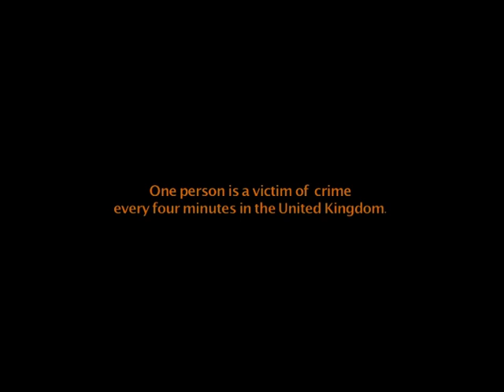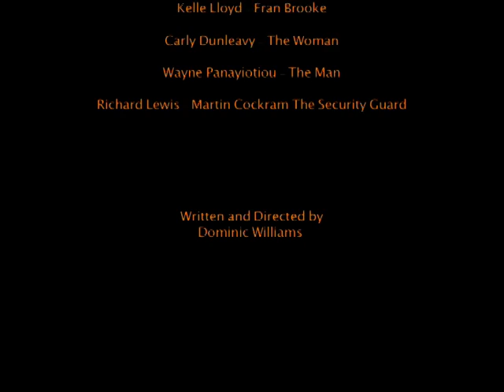Strange Events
October 26th, 2005, Lydia Smith arrived at work as normal. The following day she was reported to be missing.
When the police investigated, they unveiled a series of strange events that led to her disappearance.

My first college film, which is a part of the single camera award. It is mostly assessed on the continuity.